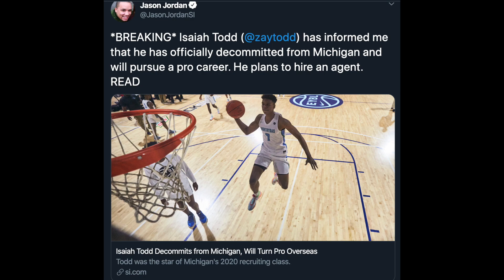BREAKING NEWS! ISAIAH TODD DECOMMITS FROM MICHIGAN TO GO OVERSEAS!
After 5 star prospect Josh Christopher committed to Arizona State last night, it now looks like Isaiah Todd will be looking to play overseas. Is this another great move for the future of basketball?